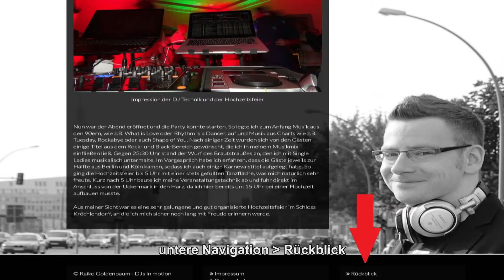DJ Mr. Raiko - Hochzeit im Schloss Kröchlendorff | Uckermark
Eine Hochzeit im Schloss Kröchlendorff in der Uckermark mit DJ Mr. Raiko. Ausführlicher Bericht